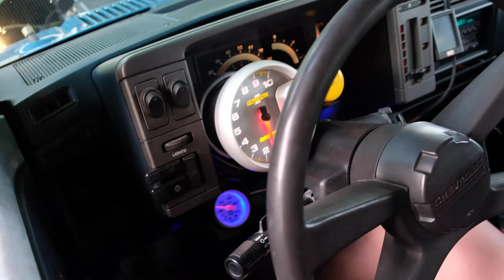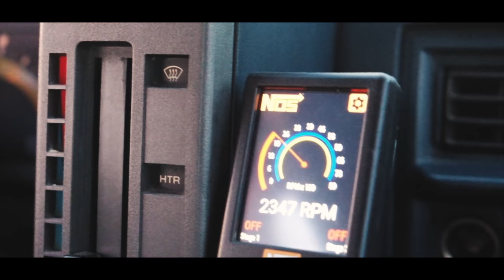Tommy's Nitrous S-10 Gets a MAJOR Upgrade!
Vickers Performance Transmissions:
11152 Bandy Rd, Alliance, OH 44601